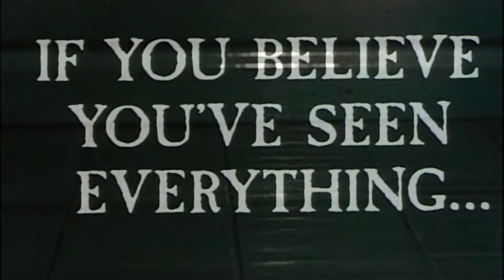Tuesday TRAILERS Of Horror David CRONENBERG Edition SHIVERS Rabid BROOD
Come join Cody from H&S Collectibles, Ben from Cadaver Club, and I (as well as good friends Phil from Phil’s Creepy Vids and John from Project Ellsworth) every Saturday night at 9:15 pm Eastern on Cody’s channel